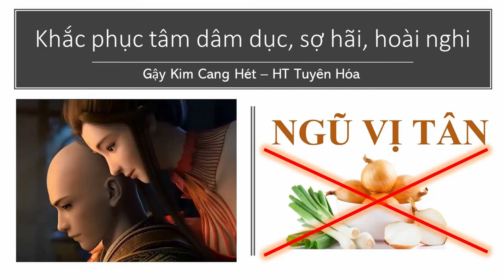Khắc phục tâm dâm dục, sợ hãi, hoài nghi | HT Tuyên Hóa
Khắc phục tâm dâm dục, sợ hãi, hoài nghi